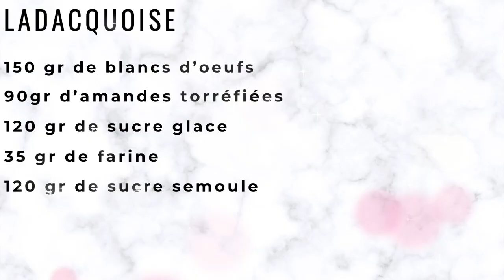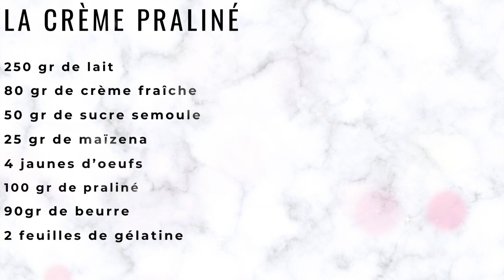LE SUCCÈS AU PRALINÉ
1) crème praliné
250 gr de lait, 80gr de crème fraîche 50 gr de sucre, 4jaunes d'œufs, 25 gr poudre maïzena, 2 feuilles de gélatine, 100 gr de praliné

Dacquoise
150 gr de blancs d'œufs ,90 gr d'amandes torréfiées, 120 gr de sucre glace, 35 gr de farine, 120 gr de sucre semoule , noisettes pour le croquant, 170 ° 20mn puis 100° 10mn , sortir sur une grille , four ventilé.

meringue praliné
avec le reste de meringue ajouter la poudre d'amandes torréfiées sans la farine , rajouter de la poudre sur les meringues avant la mise au four .100° 2H four ventilé

mélanger du praliné avec un peu de crème au micro-onde pour napper la dacquoise , puis mettre au frais

sirop pour lustrer
20 gr d'eau, 20gr de sucre , porter à ébullition , reposer et lustrer sur le praliné froid

amandes effilées

astuce! mettre vos amandes au micro-onde au maximum de puissance  et vous verrez qu'elles auront toutes une joli couleur